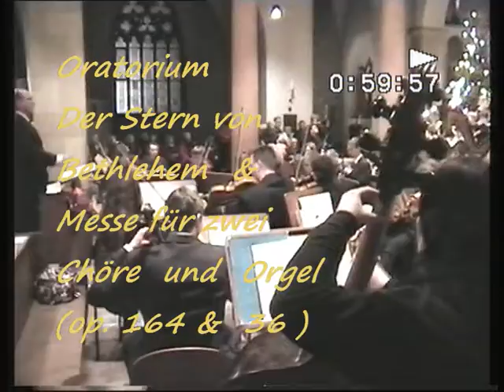Dom - Abschlusskonzert / Schliessung 2010 ( Hildesheim ) Teil 5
Auch  im  5 .  Teil  sind  Bilder  vom schönen  Dom - Konzert  zu sehen ...